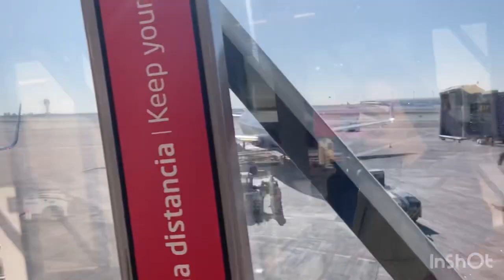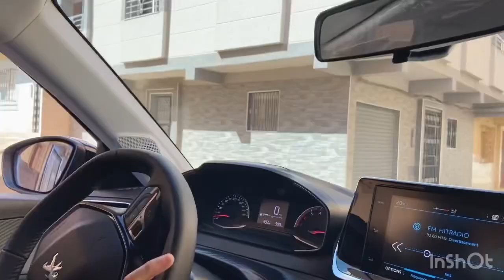الحمدلله وصلنا لدرنا وبلادنا🇲🇦وشاركنا معاكم اللحظات ❤️